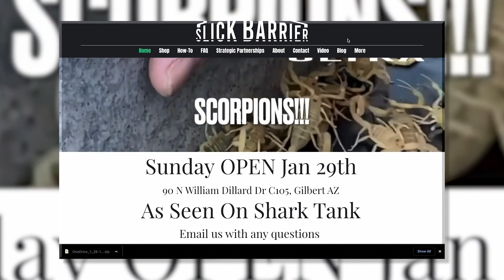Pojoaque High students appear on 'Shark Tank'